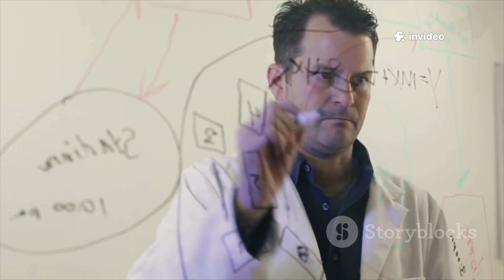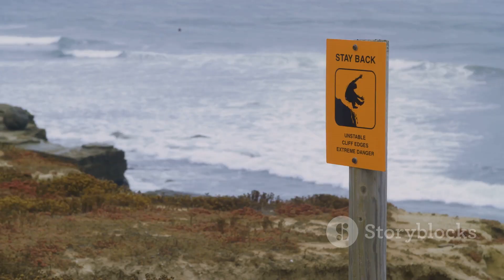100 meter waves! The world is waiting for a megatsunami and a megaearthquake!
Prepare to ride the wave of knowledge as we dive into the astonishing world of 100-meter waves and the looming threat of megatsunamis! In this captivating 10-minute journey, we explore the science behind these colossal waves and what triggers such catastrophic events. With stunning Claymation visuals and an engaging narrative, you'll learn about the geological forces that can unleash mega-earthquakes and the devastating consequences they may have on coastal regions. Join us as we uncover the mysteries of our planet’s powerful oceans.

See Less
OUTLINE:
00:00:00
The Earth's Hidden Power

00:03:03
What Is a Megatsunami?

00:05:17
How Do You Make a Monster Wave?

00:06:15
The Silent Mountain That Moves

00:07:55
The Ultimate Wild Card from Space

00:08:39
Have Megatsunamis Happened Before?

00:09:37
A Megatsunami Meets a Modern City

00:10:34
How Science Fights Back

00:11:15
Respect, Don't Fear